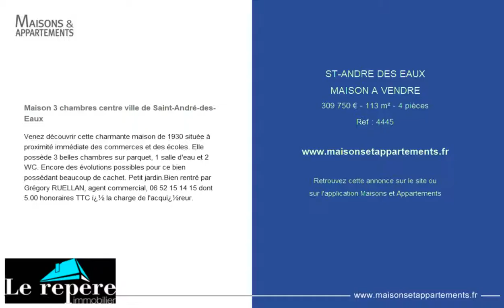ST-ANDRE DES EAUX - MAISON A VENDRE - 309 750 € - 113 m² - 4 pièces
Référence : 4445

Maison 3 chambres centre ville de Saint-André-des-Eaux
Venez découvrir cette charmante maison de 1930 située à proximité immédiate des commerces et des écoles. Elle possède 3 belles chambres sur parquet, 1 salle d'eau et 2 WC. Encore des évolutions possibles pour ce bien possédant beaucoup de cachet. Petit jardin.Bien rentré par Grégory RUELLAN, agent commercial, 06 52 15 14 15 dont 5.00 % honoraires TTC ï¿½ la charge de l'acquï¿½reur.